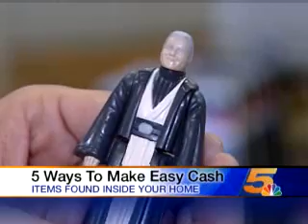Turning Common Things into Easy Money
Ways to generate some fast cash - maybe more than you might think.